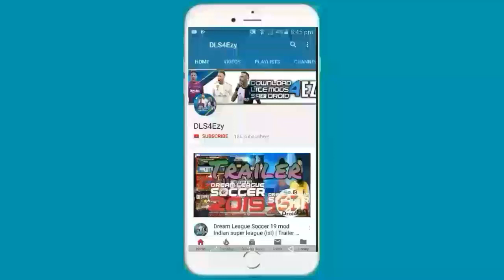New Players Will Be Added in DLS 2020 with New Faces | New Player in Dls 2020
Hello guys it's me Sabi Welcome Back to my Channel DLS4Ezy.Today's video is I Decided to tell you predict of New Players will be added in DLS 2020 with Their New Face.Please watch video,don't skip video Thank you.

please
4K Graphics
Full HD
720F
360F
240F
144F
Good Graphics

Sabi Droid
DLS4Ezy